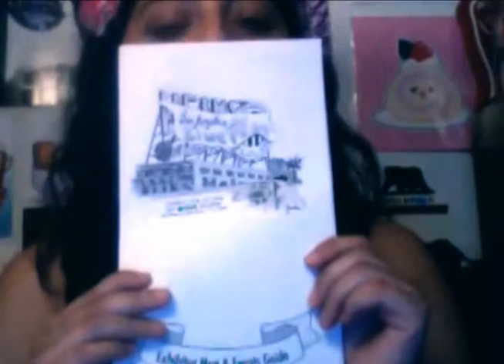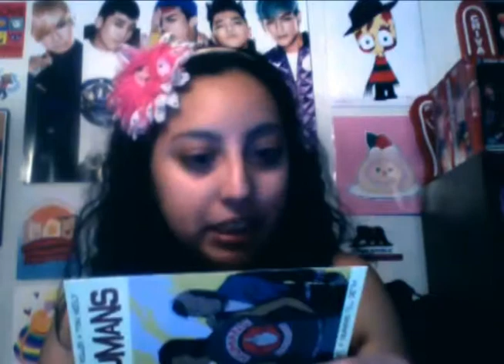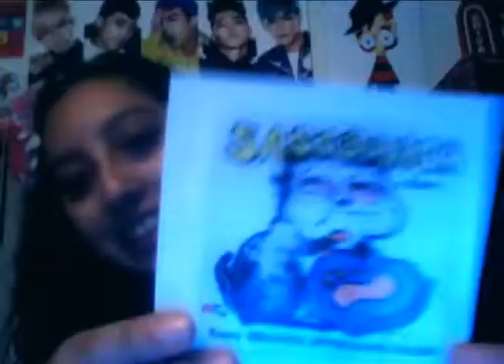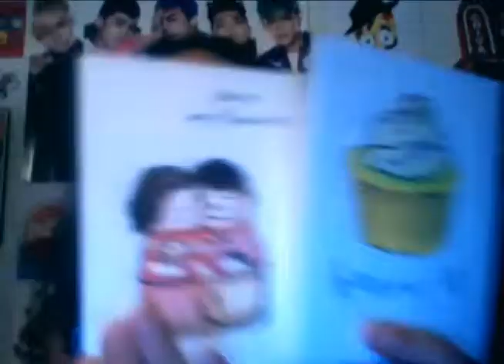MalditaStereo Vlog #2 My Review of LA Zine Fest 2014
MalditaStereo Vlog #2: My Review of LA Zine Fest 2014 - My review of the LA Zine Fest 2014, which took place at Helms Bakery on February 16, 2014. It was so much fun and I can't wait to go back next year.